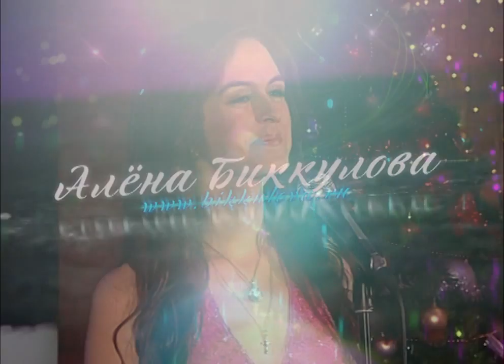Алёна Биккулова – Маленький принц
Благотворительный марафон «Подари ребёнку праздник!»
Телеканал «100 ТВ», 2011 год